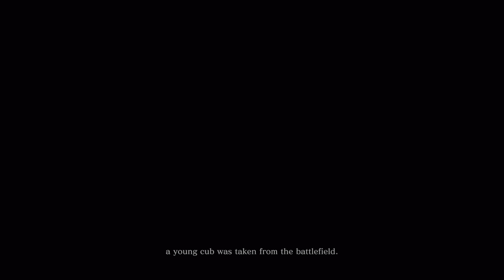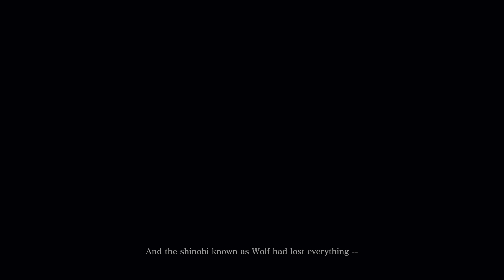Sekiro: Shadows Die Twice ( 1 )